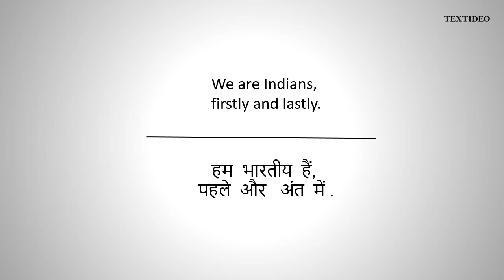B. R. Ambedkar Quotes # 6 | Textideo